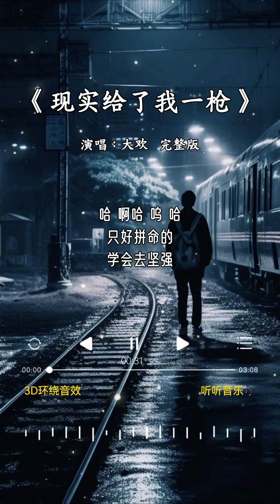大欢 的《现实给了我一枪》